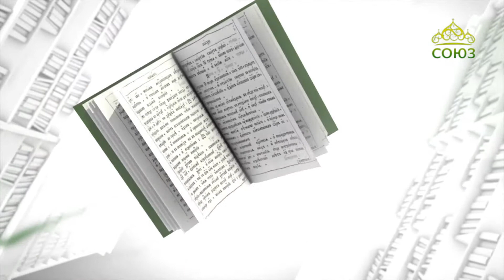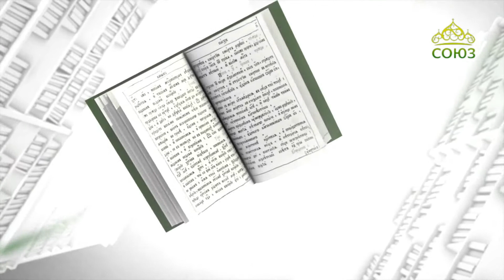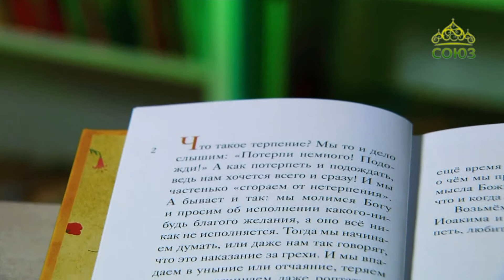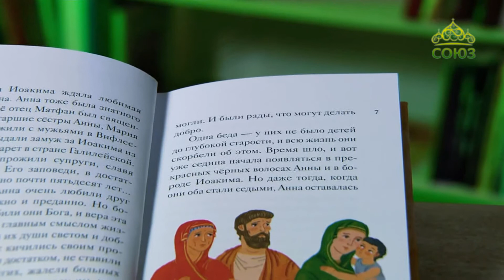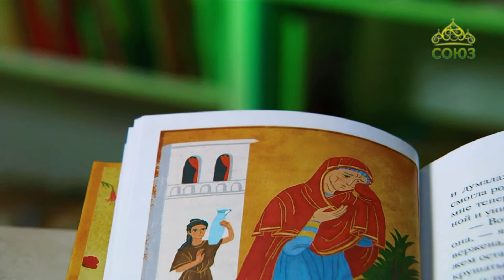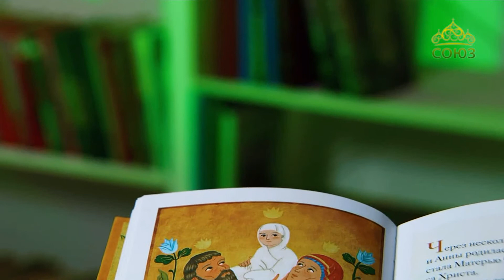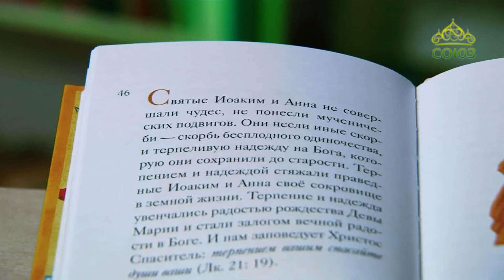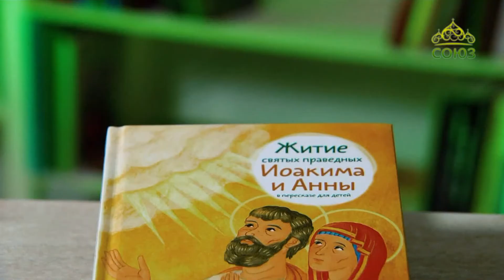У книжной полки (детям). Житие святых праведных Иоакима и Анны в пересказе для детей